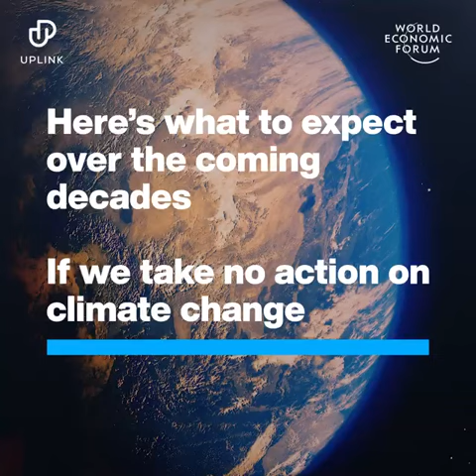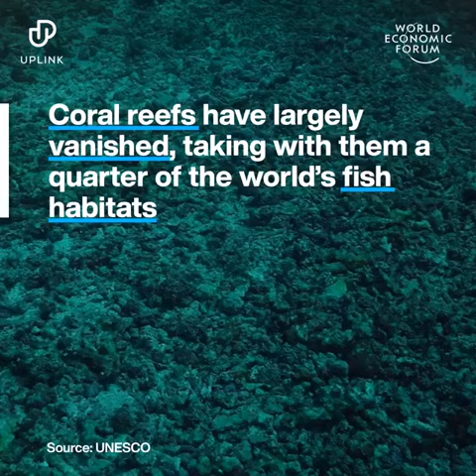This is what the world will look like over the next 100 years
This is what the world will look like over the next 100 years... if we do nothing.

🔎 Submit your idea for climate action, on UpLink UpLink - World Economic Forum